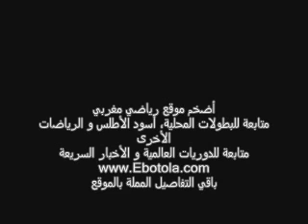ياسين الصالحي يشرح أسباب عدم مصافحته لفاخر